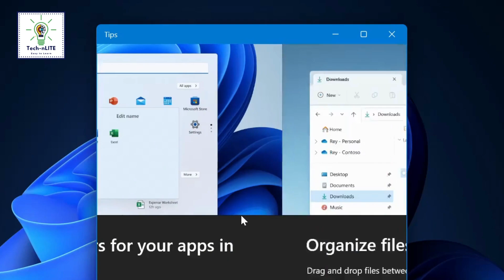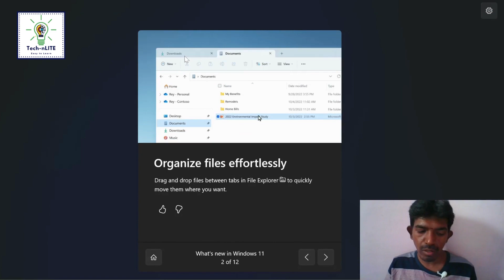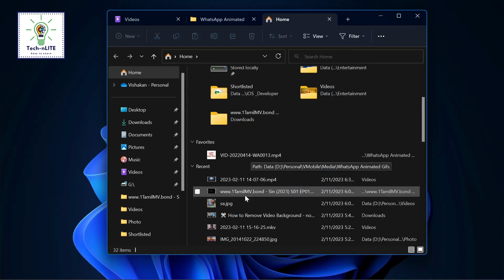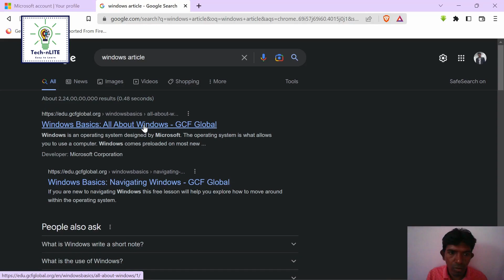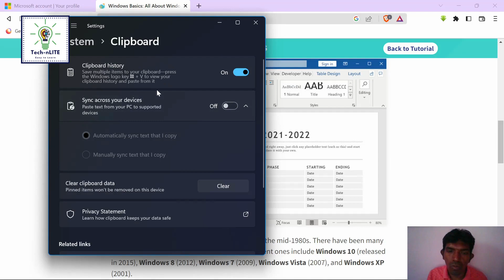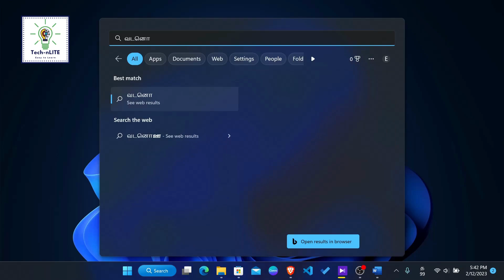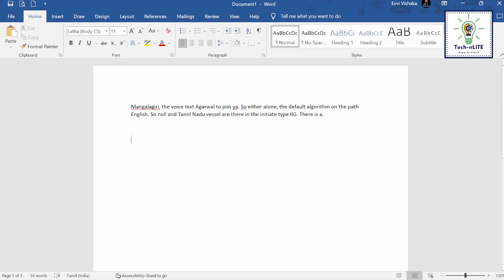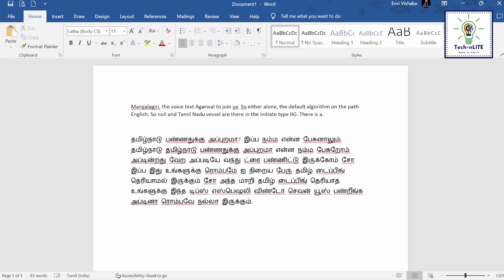🔰 இந்த விஷயம் தெரியாமல் விண்டோஸ் 11 💻 பயன்படுத்தாதீர்கள்😮(Don't use Windows 11) 😎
🔰 இந்த விஷயம் தெரியாமல் விண்டோஸ் 11 💻 பயன்படுத்தாதீர்கள்😮(Don't use Windows 11 without knowing this) 😎

In this video, let's take a look at some updated features for Windows 11. We explore everything there is to know about Windows Basic Shortcut Applications! If you are curious about Windows and want to learn about windows shortcuts and features, this video is for you! We will discuss everything from the origin of Windows to its current features and trends. If you want to learn more about one of the most popular computer platforms in the world, this video is for you!

இந்த வீடியோவில், Windows 11க்கான சில மேம்படுத்தப்பட்ட அம்சங்களைப் பார்ப்போம். Windows Basic Shortcut Applications பற்றி தெரிந்து கொள்ள வேண்டிய அனைத்தையும் நாங்கள் ஆராய்வோம்! நீங்கள் விண்டோஸ் பற்றி ஆர்வமாக இருந்தால் மற்றும் விண்டோஸ் ஷார்ட்கட்கள் மற்றும் அம்சங்களைப் பற்றி அறிய விரும்பினால், இந்த வீடியோ உங்களுக்கானது! விண்டோஸின் தோற்றம் முதல் அதன் தற்போதைய அம்சங்கள் மற்றும் போக்குகள் வரை அனைத்தையும் நாங்கள் விவாதிப்போம். உலகின் மிகவும் பிரபலமான கணினி தளங்களில் ஒன்றைப் பற்றி மேலும் அறிய விரும்பினால், இந்த வீடியோ உங்களுக்கானது!

Microsoft windows,
Windows keyboard,
windows shortcuts,
Keys,
shortcuts,
Shortcut keys,
windows secrets,
Windows update,
keyboards,
keyboard shortcuts,
Easy to use windows,
Time saving,
Windows 11,
Windows 10,
Windows 7,
Windows XP,
Windows NT,
windows, shortcutswindows,  shortcut keyswindows,
 keysecret, combinations on your keyboardpc,
Tech,
Tech-nLITE,
Tech support,

நன்றி வணக்கம்!